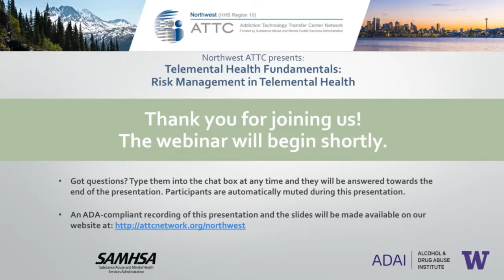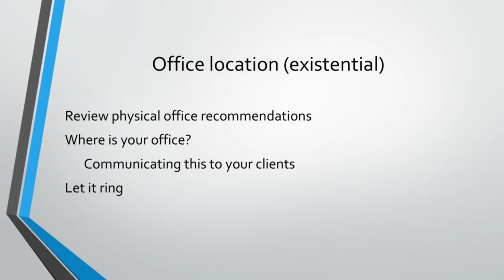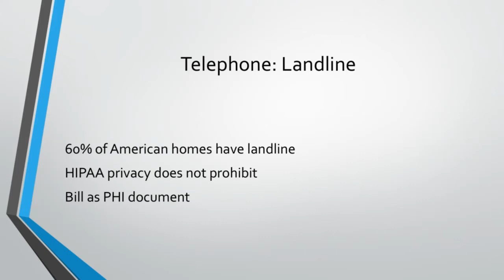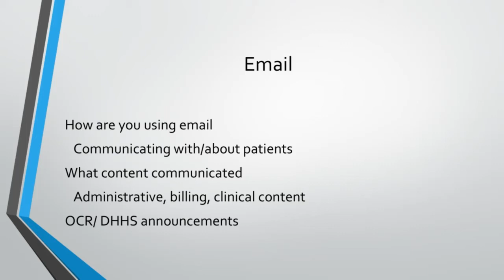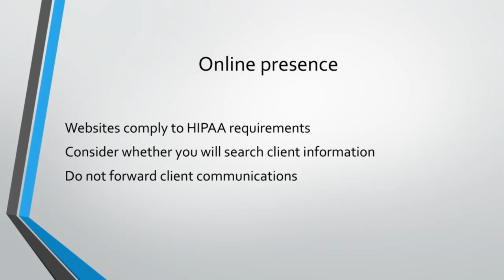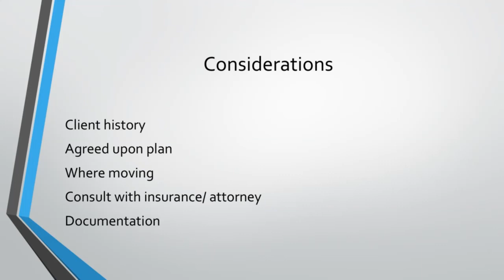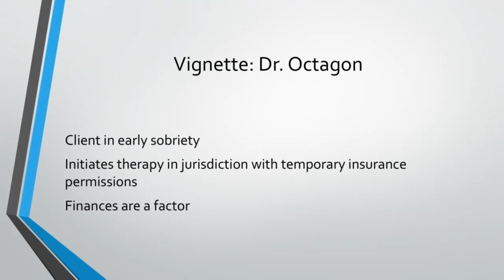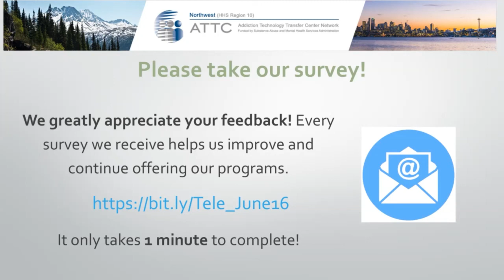Fundamentals of Telemental Health: Risk Management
This webinar is part 6 of 6 about providing telemental health services.